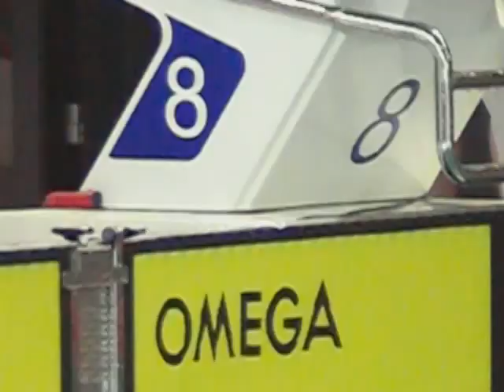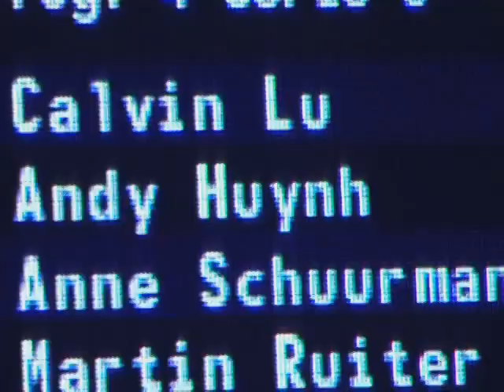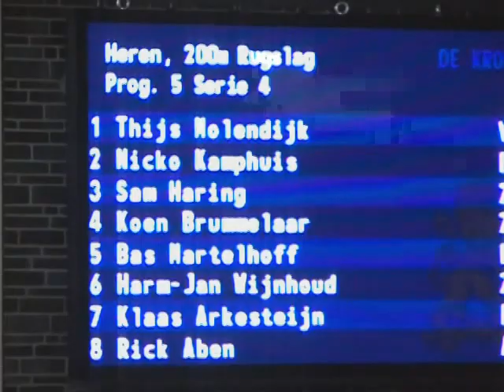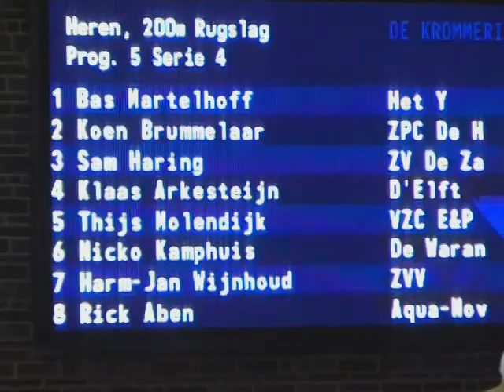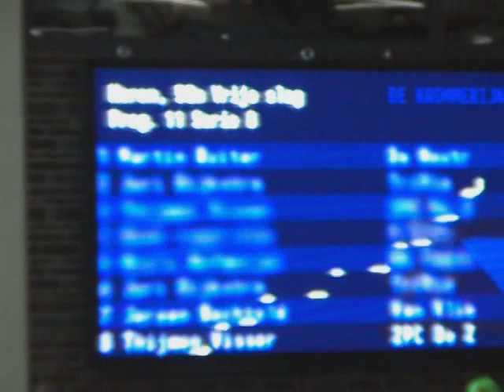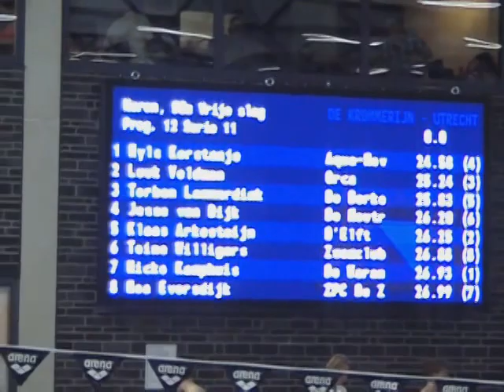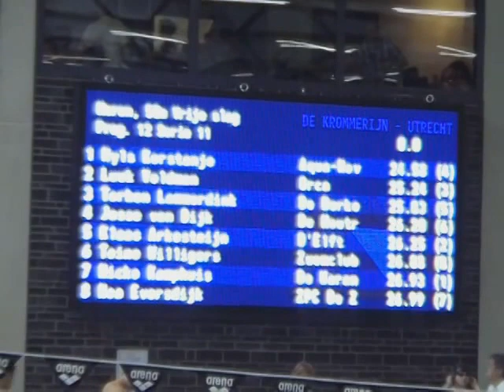film NJK 2013 lange baan